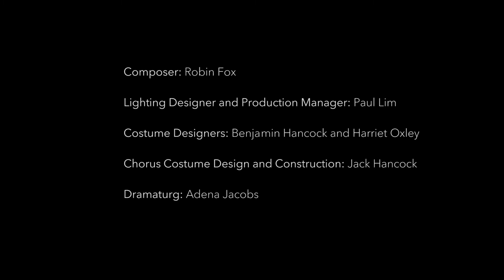ADA Best Choreography 2016: 'The Dark Chorus' – Lucy Guerin Inc.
Directors' notes: 'The Dark Chorus' began in my mind as a vivid, visual structure, a bright circular light surrounded by a dark shadowy circumference.

The past lurks in the shadows while a different mode of expression tests itself in the middle. The black clad chorus carries history, power and familiarity while the central figures counter its language, associations, rhythms and aesthetics.

The chorus generates its own opposition. It is alluring and seductive but also controlling. The tensions of binaries: light and dark, past and present, abstract and literal, motion and stillness, sound and silence, internal and external, generate the elements of the performance.

But in the end, the seduction of these absolutes gives way to tragedy.

How can we accommodate the complex, multiple needs of individuals, communities and societies while extreme, dominant voices are getting louder? And what are the consequences of creating something new or different and of rejecting our history?

"Although it has a classical frame, 'The Dark Chorus' speaks to our contemporary questions around power – our fears of being controlled, radicalised, indoctrinated. In this environment how can we achieve freedom?" Adena Jacobs, dramaturge.

At times this process felt like a performance machine in motion. It seemed to have its own momentum and to propel us into places that we didn’t anticipate. Its intensity and drama surprised me.

There is no single way to read this dance. Viewers bring their own history, knowledge and references to their watching, and these will resonate with the movement and images. There is a multiplicity of ways to connect with the show that are all important and all intended. Lucy Guerin (2016)

Credits:
Director : Lucy Guerin
Choreographer: Lucy Guerin with the dancers
Dancers from premiere : Benjamin Hancock, Stephanie Lake, Jessie Oshodi, Tyrone Robinson, Lilian Steiner
Composer: Robin Fox
Lighting designer: Paul Lim
Costume designer: Benjamin Hancock, Jack Hancock, Harriet Oxley
Dramaturge: Adena Jacobs
Production Manager: Paul Lim
Producer: Annette Vieusseux

Partners:
Premiered at Melbourne Festival in 2016.
Lucy Guerin Inc is supported by multi-year funding from The Australia Council for the Arts, Creative Victoria, and the City of Melbourne. 'The Dark Chorus' was also supported by the Besen Family Foundation and The Dark Chorus Syndicate.